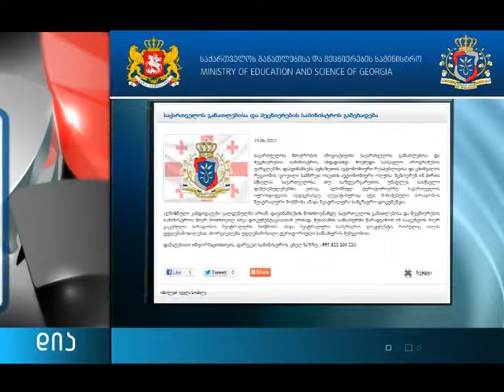განათლების სამინისტროს განცხადება